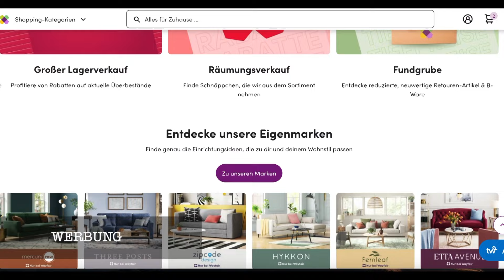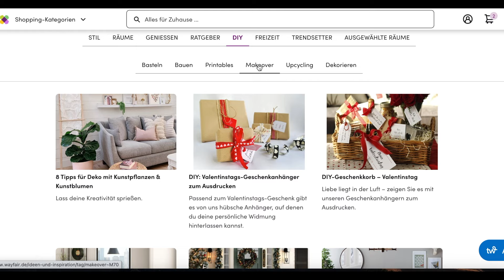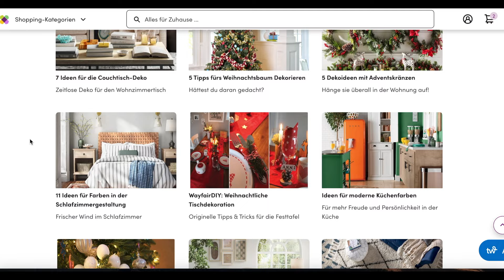Roomtour Wohnzimmer I Integrieren eines Essplatzes in kleine Räume I Natural-Hygge by Patricia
Ich zeige dir, wie ich meinen Essplatz in meinem kleinen Altbau-Wohnzimmer integriert habe und wir schauen uns gemeinsam den aktuellen Stand meines Wohnzimmers an. Ich verrate dir, welche Dinge ich noch verändern werde und erzähle dir, warum ein runder Tisch in kleinen Räumen sinnvoll ist.

Mein Etsy-Shop mit vielen tollen skandinavischen Wohnaccessoires und Vintagefliesen